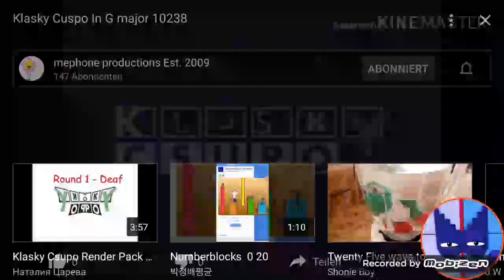Klasky csupo in g major 10239